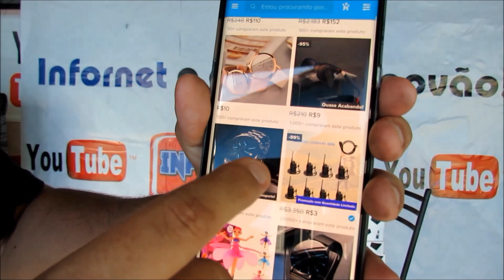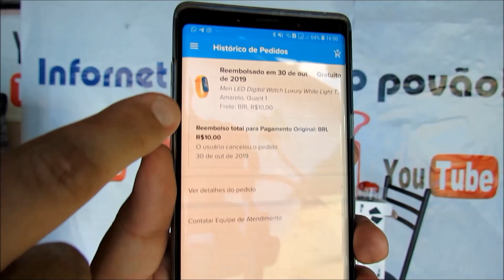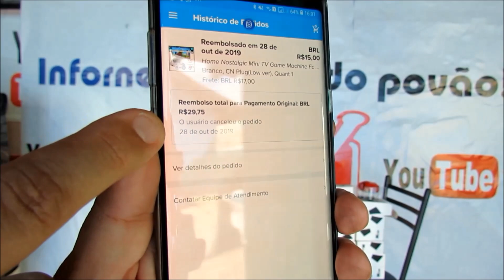Como ganhar Dinheiro $ !! PRODUTOS GRÁTIS DA WISH, PAGUE SÓ O FRETE!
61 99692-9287 zap do canal
NOSSA LOJA VITUAL TOP.
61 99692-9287 zap do canal
nosso instagran
RUMO 200 K O CANAL DO POVÃO .
INFORNET TV
((Download Bloqueado🚫))